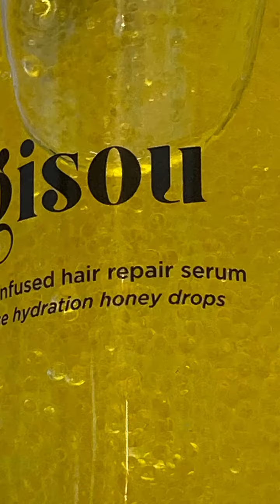Looking back at 2023 makeup, skincare and beauty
Looking back at 2023 ✨

👉 Amazon store

Charlotte Tilbury: Save 15% with code feliceFA0G1